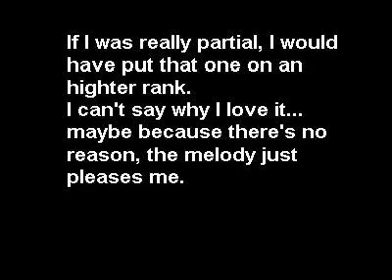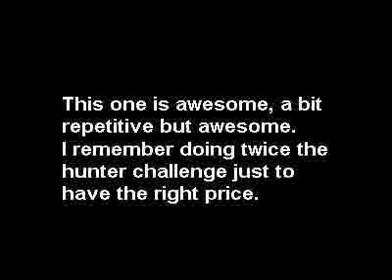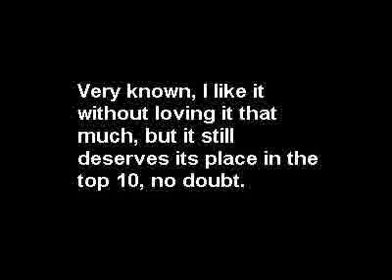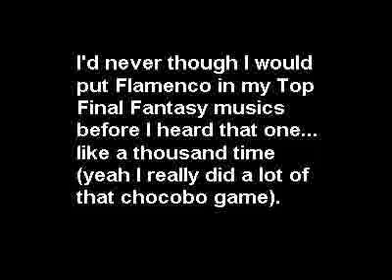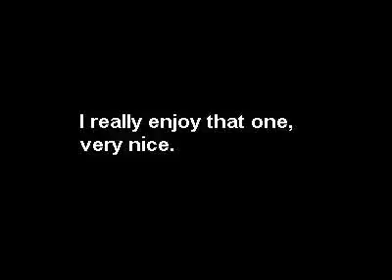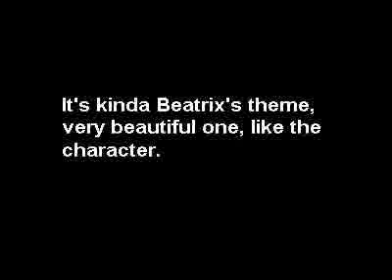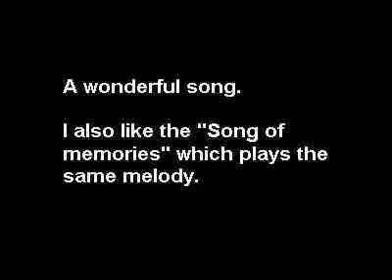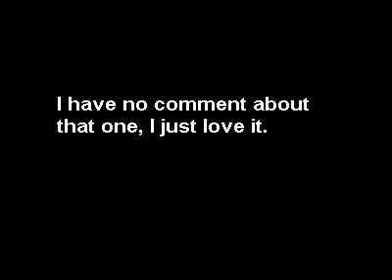Top 10 Final Fantasy 9 Musics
(Listen in HQ)

The Title tells everything.
Don't forget it's only my opinion (and it can change to).

I used :
-Videomach
-Audacity

All copyrights recognized.